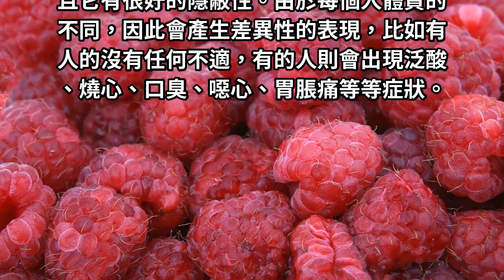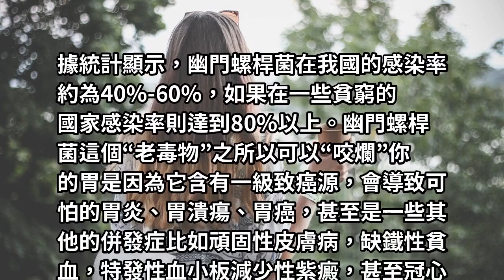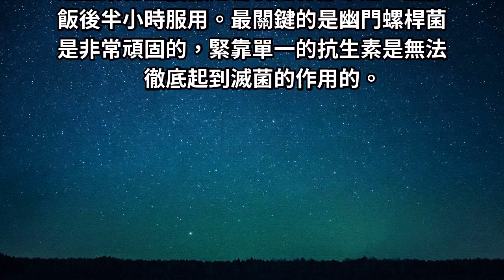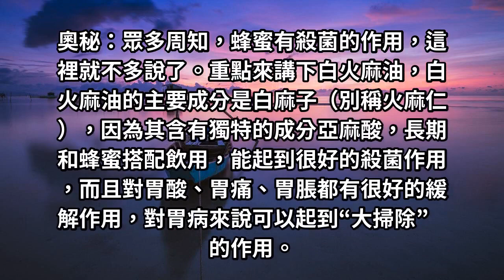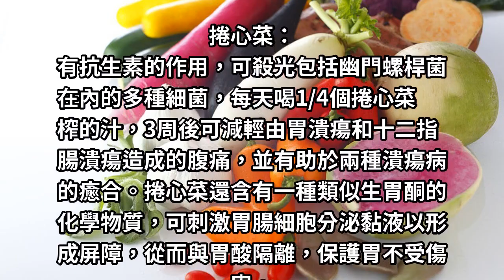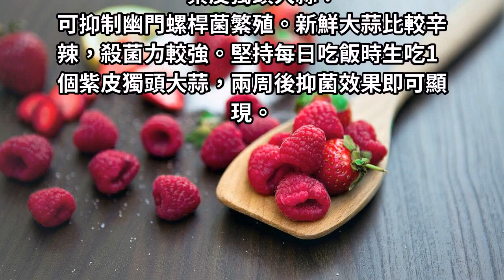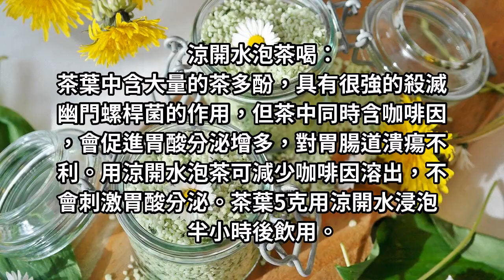幽門螺桿菌最怕這種食物，每天堅持吃，胃越來越健康！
切記每天喝的量不用太多，但是一定要堅持吃。對於幽門螺桿菌感染嚴重的一定要搭配三聯或四聯藥物一起食用，殺菌效果更明顯。